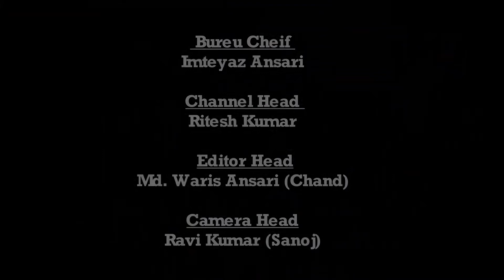Daily News Jharkhand | गढ़वा | सरना धर्म कोड लागू करने को लेकर केंद्र को अनुशंसा भेजने का प्रस्ताव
सरना धर्म कोड लागू करने को लेकर केंद्र को अनुशंसा भेजने का प्रस्ताव झारखंड विधानसभा में पारित होने पर झारखंड मुक्ति मोर्चा जिला कमेटी ने गोविंद उच्च विद्यालय के मैदान में उत्सव मनाया तथा मुख्यमंत्री हेमन्त सोरेन के प्रति आभार प्रकट किया। उत्सव कार्यक्रम में सूबे के पेयजल एवं स्वच्छता मंत्री मिथिलेश ठाकुर के साथ जिलें भर के आदिवासी नेताओं को आमंत्रित किया गया था। जिलें से बड़ी संख्या में सरना आदिवासियों ने कार्यक्रम में शिरकत किया तथा अपने पारंपरिक वेशभूषा एवं बाजा-गाजा के साथ एक दूसरे को अबीर गुलाल व मिठाई खिलाकर विधानसभा में पारित हुए सरना धर्म कोड पर खुशी जताया। झामुमो नेताओं ने मैदान में सोशल डिस्टेंसिंग का ध्यान रखा तथा सभी लोगों को मास्क उपलब्ध कराया। कार्यक्रम की शुरुआत मंत्री मिथिलेश ठाकुर ने भगवान बिरसा मुंडा, सिद्धू कान्हू, नीलांबर-पिताम्बार के तस्वीर पर माल्यार्पण एवं पुष्प अर्पित कर प्रारंभ किया। श्री ठाकुर ने गले में मानर लटकाकर आदिवासी समूहों के साथ पारंपरिक नृत्य किया। उन्हें मिठाई खिलाकर एवं गुलाल लगाकर बधाई दिया। मंत्री मिथिलेश ठाकुर ने संबोधित करते हुए सभी को संविधान दिवस की शुभकामनाएं दिया एवं कहा कि मुख्यमंत्री हेमंत सोरेन ने देशभर के लगभग 10 करोड़ आदिवासियों को अलग पहचान दिलाने का मुहिम शुरू किया है। उन्होंने विधानसभा में सरना धर्म कोड को पारित कर अपना काम कर दिया अब केंद्र सरकार को अपना काम करना है। सन 1857 से 1951 तक जनगणना में आदिवासियों के लिए अलग कॉलम हुआ करता था परंतु 1951 के बाद बाकी धर्मकोड के अलावे अन्य धर्म लिखने का विकल्प दिया गया था। राज्य में लगभग 90 लाख आदिवासियों की संख्या है जिसमें सरना धर्म के रूप में अपनी पहचान बताने वाले 40 लाख लोग हैं। सरना धर्म कोड नहीं होने के कारण लोगों को अन्य धर्म में अपना पहचान बताना पड़ता है। 2021 की जनगणना में अगर केंद्र सरकार उनके लिए सरना धर्म कोड बनाती है तो वह अपनी पहचान आदिवासी के रूप में बता पाएंगे एवं ऐसा करने से उनकी विरासत और संस्कृति दोनों बची रहेगी। आदिवासी सरना धर्म कोड नहीं होने कारण राज्य में लगभग
25,971 आदिवासी ऐसे हैं जो किसी भी धर्म को नहीं मानते हैं। ऐसी स्थिति में सही आंकड़े ही नहीं मिल पा रहे है तथा आरक्षण, नौकरी, बजट आदि में इनको जगह नहीं मिल पाता। उन्होंने ने कहा कि सरना मतलब संवारना होता है। मानवता को, मनुष्यता को, आत्मा का परमात्मा से मिलन करवाना। सभी आदिवासी गांवों में जो पूजा स्थल होता है उसे सरना स्थल कहते हैं। वहां मुख्यतः सखुआ पेड़ की पूजा करते हैं। या फिर किसी अन्य पेड़ की भी पूजा होती है। इसी पूजा स्थल को हो देशावली, संताल में जाहेर थान, उरांव में चाला टोंका भी कहते हैं।  कार्यक्रम में आदिवासी मोर्चा के जिला अध्यक्ष चैतू सिंह खेरवार, सुनील किस्सपोट्टा, भोला सिंह खेरवार, आदिवासी युवा मोर्चा के संजय सिंह छोटू, मुनेश्वर सिंह, दिनेश सिंह, गंगेश्वर सिंह, जय प्रकाश मिंज, कबूतरी देवी, झामुमो जिला अध्यक्ष तनवीर आलम खान, सचिव मनोज ठाकुर, प्रवक्ता धीरज दुबे, विधायक प्रतिनिधि कंचन साहू, अशर्फी राम, संजय चौधरी, नितेश सिंह, अरविंद यादव, आशीष गुप्ता, दिनेश गुप्ता, फुजैल अहमद, राजेश बैठा सहित हजारों की संख्या में लोग मौजूद थे।